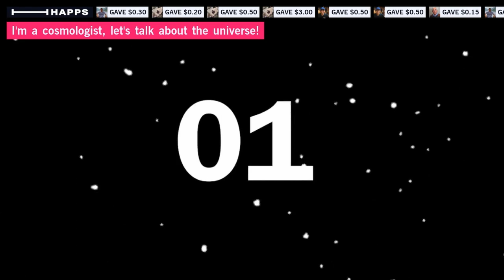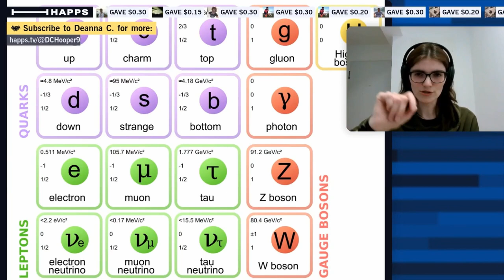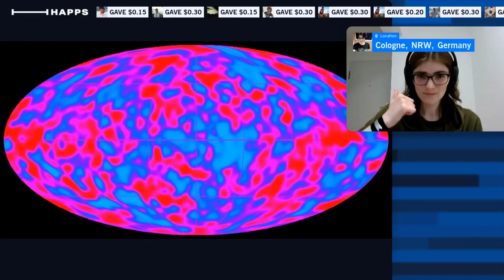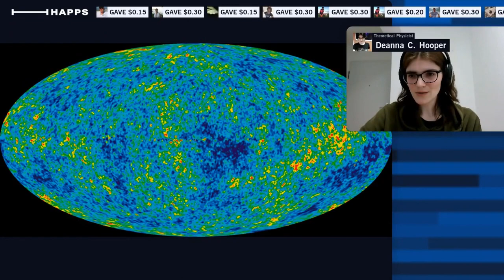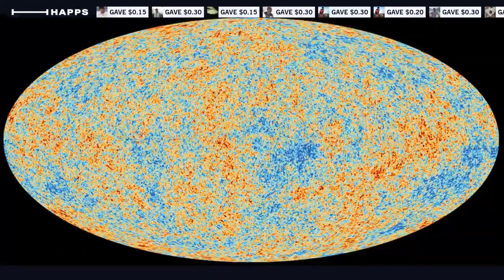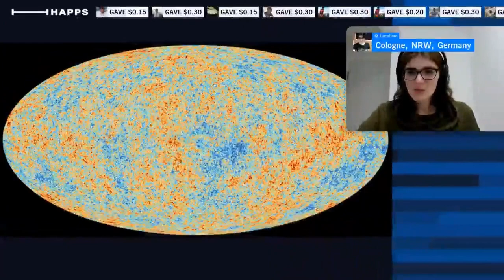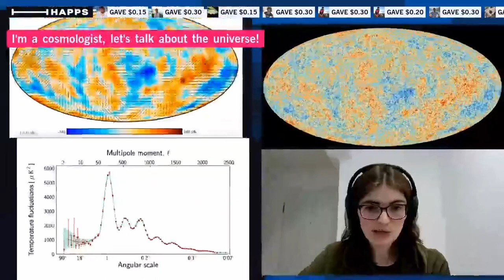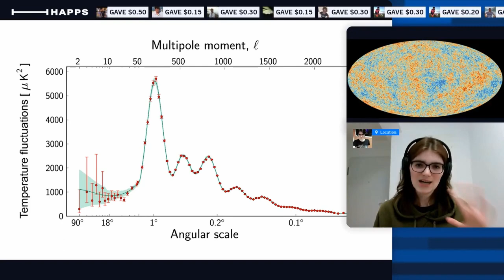Cup of Cosmology: the Cosmic Microwave Background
The CMB is one of the biggest discoveries in cosmology in the last 30 years. Here's everything you need to know about one of the coolest things in the universe!

Initially livestreamed on Happs on 9th May 2021.